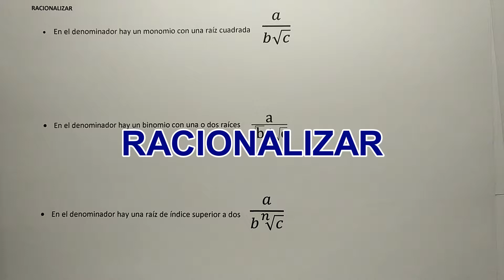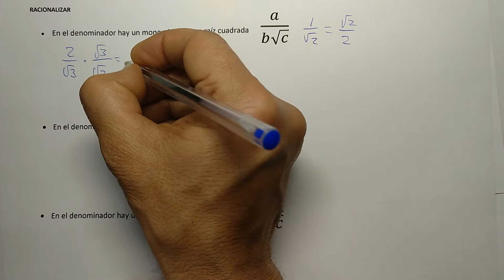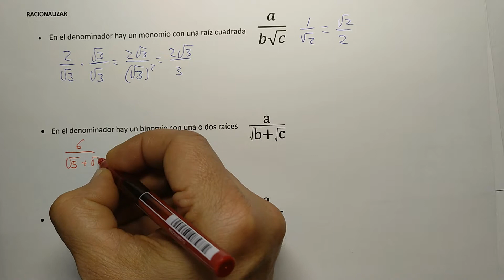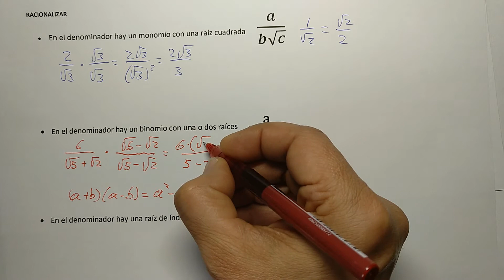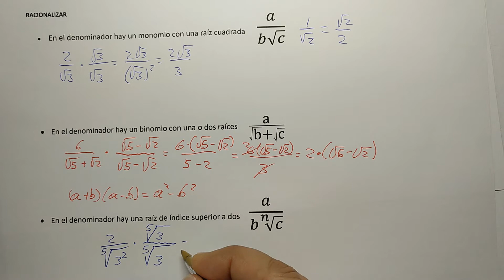Racionalizar (cómo quitar las raíces del denominador)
Qué es racionalizar y los procedimientos para racionalizar fracciones en los distintos casos.